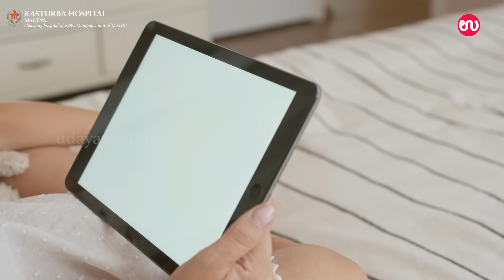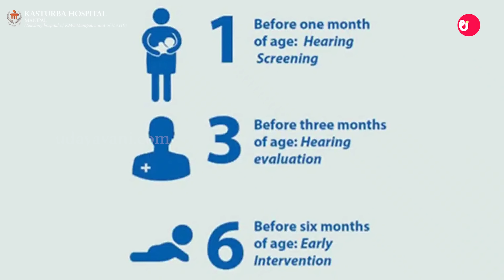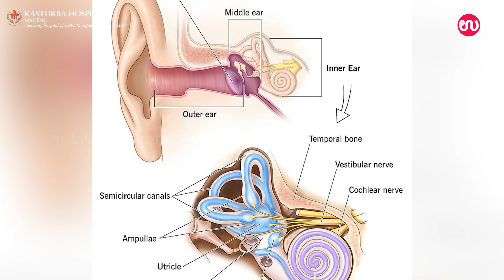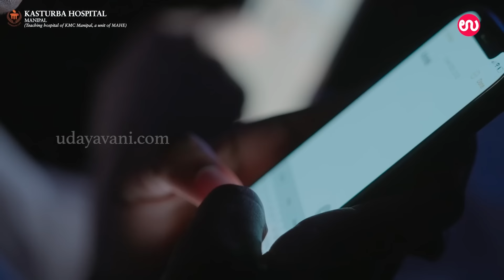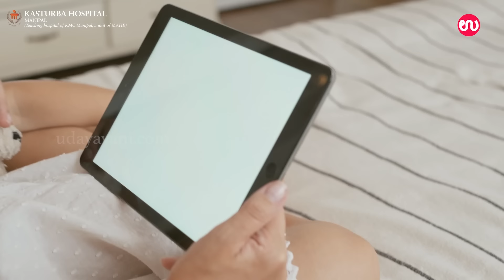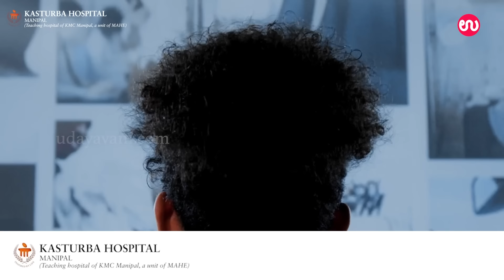ಮಕ್ಕಳ ಸ್ಕ್ರೀನ್ ಟೈಮಿಂಗ್ ಕುರಿತು ಎಚ್ಚರಿಕೆ ಅತ್ಯವಶ್ಯಕ.. ಇಲ್ಲಿದೆ ಅಗತ್ಯ ಮಾಹಿತಿ | Screen time | Udayavani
For more..